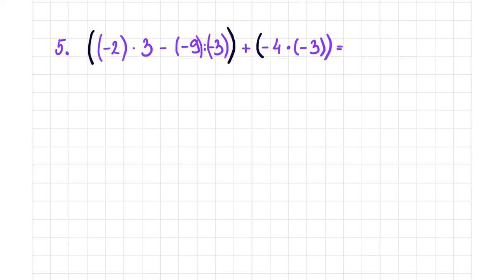Izrazi sa celim brojevima (sve operacije) - matematika za 6 razred